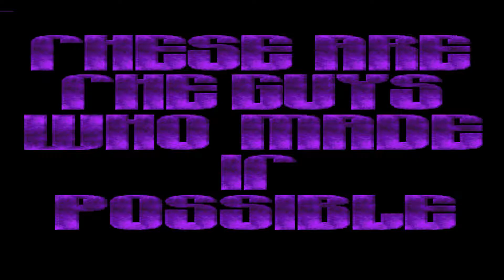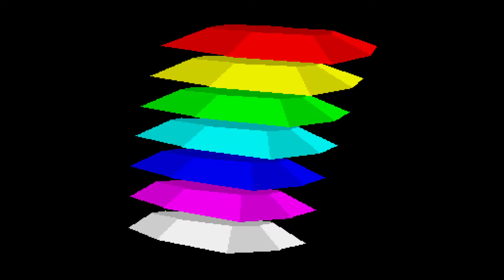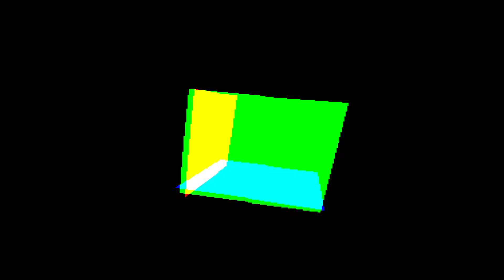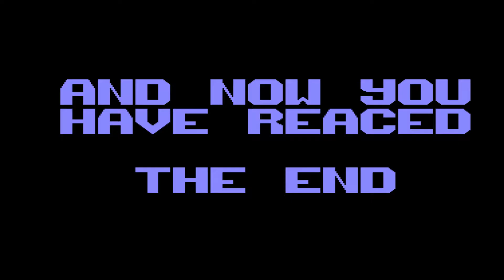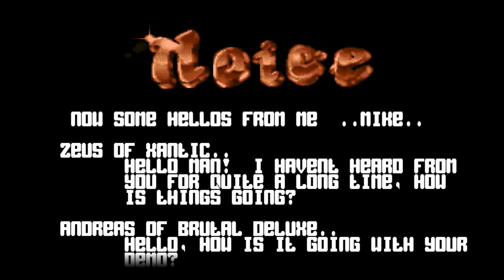Noice - Digital Exitation - 1992 - Amiga Demo Scene HD 1080@50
team : Noice
demo name : Digital Exitation
year : 1992